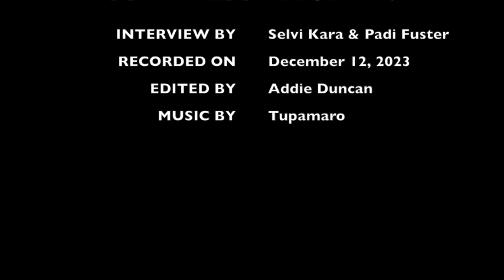MEET a Mathematician! - Florencia Orosz Hunziker